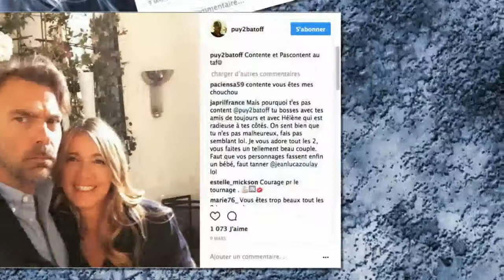Patrick Puydebat - La biographie de Patrick Puydebat